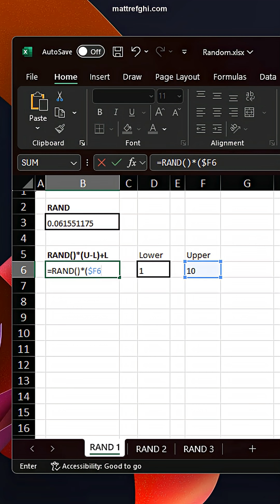How to Use the RAND Function in Excel (Including A Custom Range Formula)